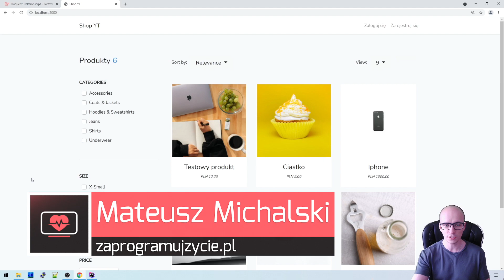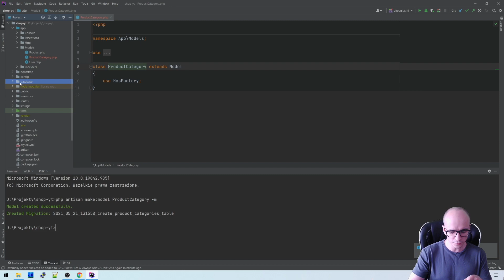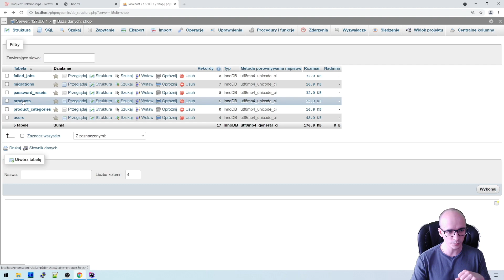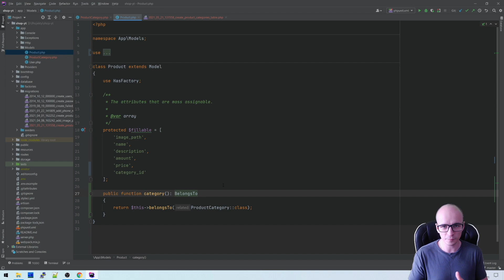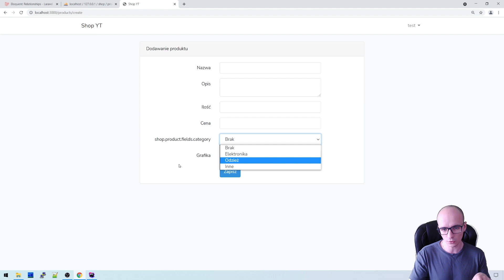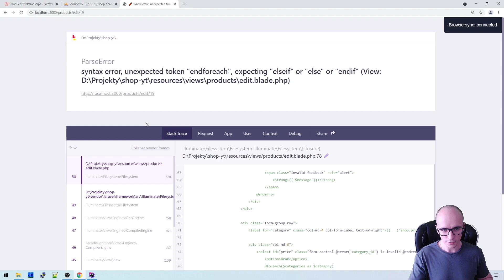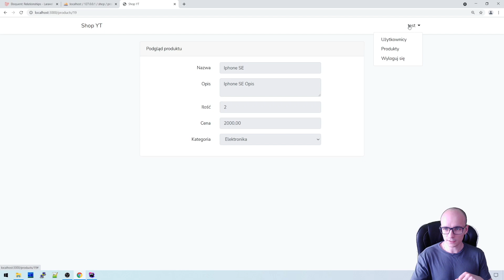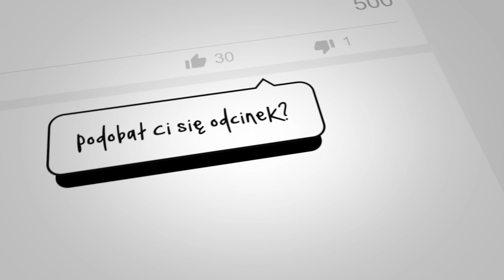[Praktyczny kurs Laravel / PHP] Relacja OneToMany w Laravel (Eloquent) - przykład ⌨️ cz.22 (#35)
Czas najwyższy połączyć tabele w bazie danych relacjami! Zaczynam od OneToMany i dodaję kategorię produktów. Pokazuję krok po kroku jak zamodelować bazę, jak zrobić select listę z kategoriami i jak zapisać dane w tabeli. Oprócz tego wspominam o fajnym narzędziu - tinker 😉

PS W 24:56 ucięło mi minutę filmu, w którym kopiuję select listę z pliku create.blade.php do edit.blade.php. Wybaczcie! 🙏

00:00 Intro
00:32 Co było ostatnio?
01:10 Relacje w bazach danych: OneToOne, ManyToMany, OneToMany
04:36 Nowy model: ProductCategory
07:39 Migracja z relacją i kluczem obcym
12:52 Relacja OneToMany w Modelu
15:20 Tinker - świetne narzędzie!
17:36 Dodaję select listę z kategoriami - create.blade.php
23:24 Kolumna z kategorią na liście produktów
24:56 Dodaję select listę z kategoriami - edit.blade.php
28:04 Podgląd produktu
30:42 Refaktoryzacja - czyszczenie kodu
33:58 Wysyłka kodu na GitHub
34:32 Podsumowanie
🔔 Zostaw suba!
📨 Newsletter dla początkujących programistów - devlog.it!
👏 Wspieraj moją działalność!
☕️ Postaw mi kawę!